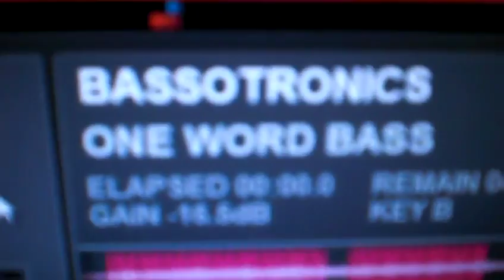18.Neue Soundchecks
18.Neue Soundchecks